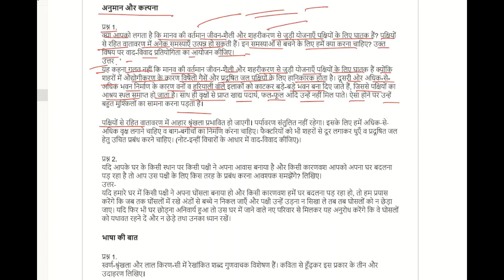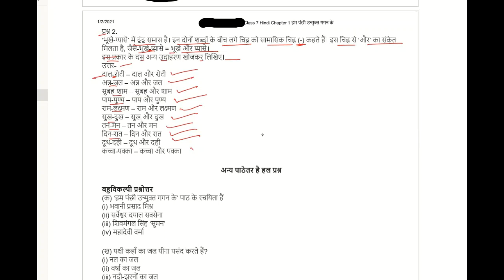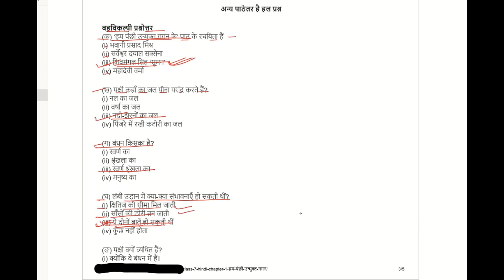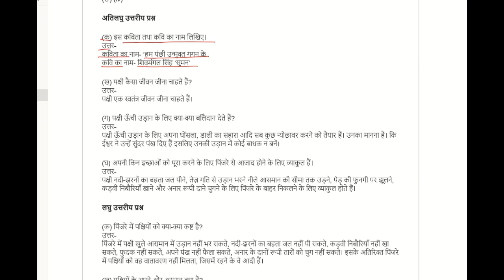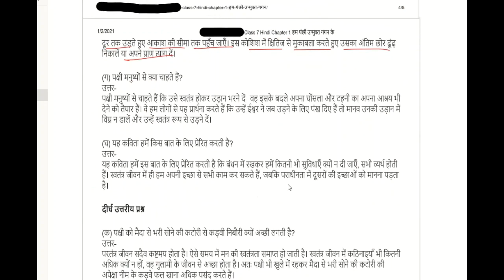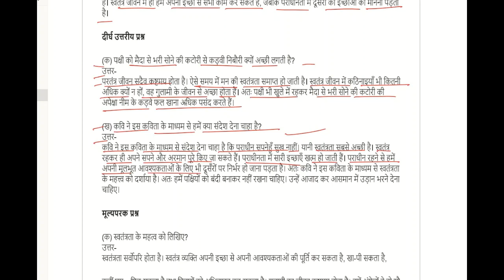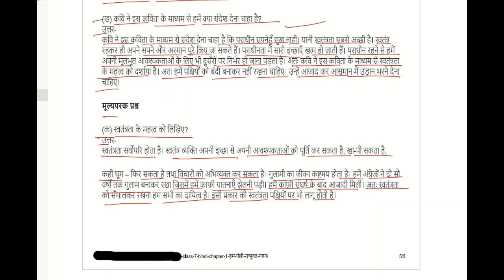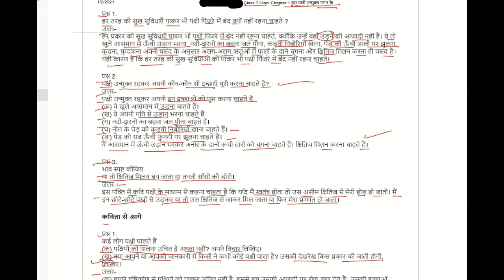cbse ncert solutions class 7 hindi chapter 1 हम पंछी उन्मुक्त गगन के|Edu Villa Point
In this video you will learn Class 7 Hum panchi unmukt gagan ke prashn uttar

@Tech Monetize

हम पंछी उन्मुक्त गगन के
प्रश्न उत्तर

Ncert Class 7 solutions
class 7 hindi mahabharat chapter 1
ncert maths class 7 chapter 1 hindi medium
ncert class 7 hindi chapter 1 word meaning
ncert class 7 hindi chapter 1 question answer
ncert maths class 7 chapter 1 hindi
ncert sanskrit class 7 chapter 1 hindi translation
ncert class 7 hindi chapter 1 explanation
ncert hindi class 7 chapter 1 poem
chapter 1 of hindi class 7
ncert class 7 hindi chapter 1 poem
class 7 hindi chapter 1 short question answer
class 7 hindi chapter 1 reading
ncert class 7 hindi chapter 1 summary
class 7 sanskrit chapter 1 hindi translation
class 7 chapter 1 science in hindi
class 7 subject hindi chapter 1
class 7 hindi chapter 1 vasant
class 7 hindi vasant chapter 1 question answer
hindi vyakaran class 7 chapter 1
class 7 hindi chapter 1 word meaning
class 7 maths chapter 1 hindi medium 1.1
class 7 hindi chapter 1 2020
class 10 maths chapter 7. 2 hindi